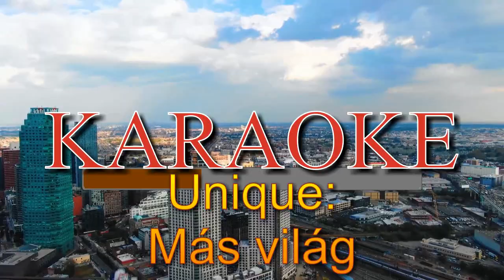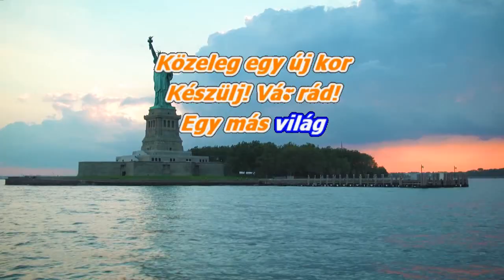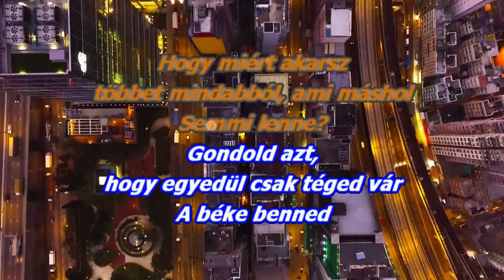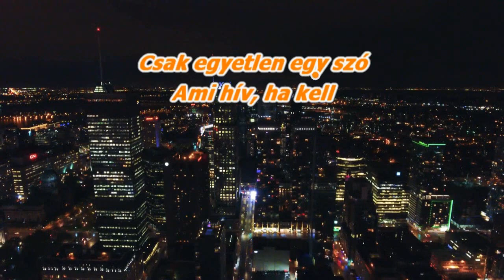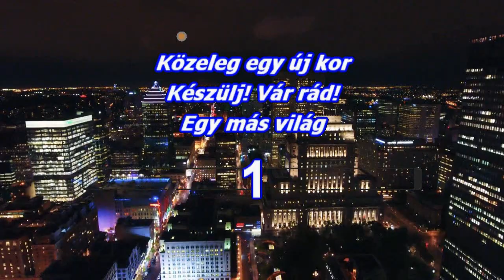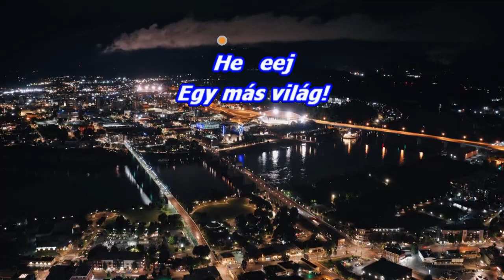Más világ -----Unique------Karaoke